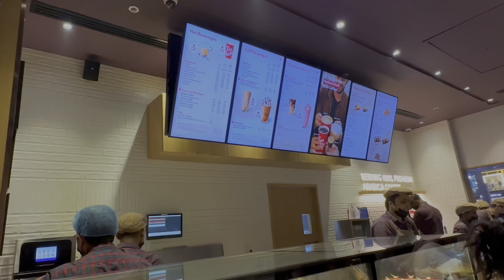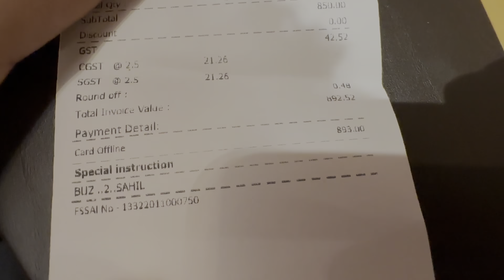Tim Hortons Review Vlog | Vegas Mall Sector 14 Dwarka 😍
FOLLOW MY OTHER SOCIAL MEDIA HANDLES